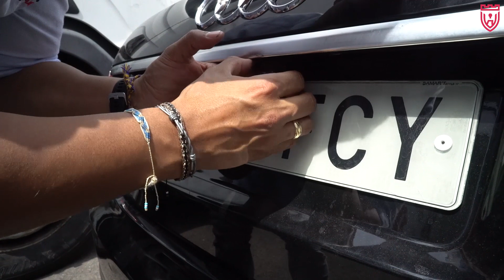🔑🧰🛠️🪛Apertura de AUDI A6 en Madrid!!!!!!🛠️🪛